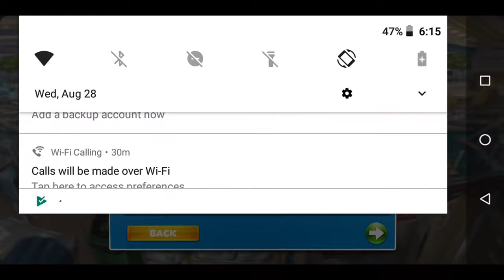Cooking Fever Grill triple stars 🌟🌟 🌟